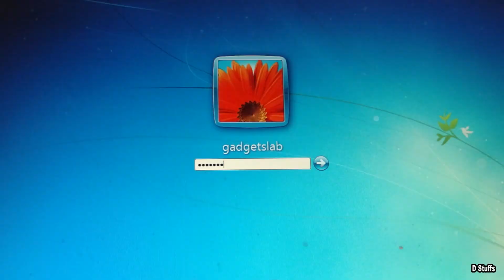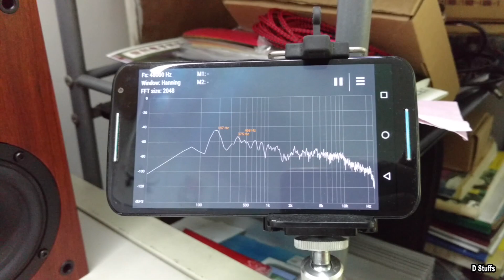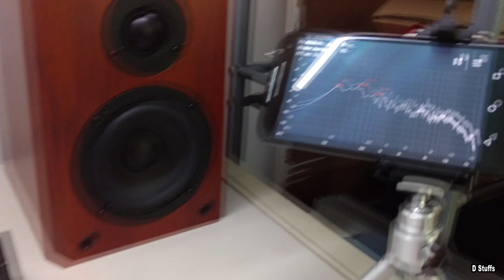DAA | Discovering FX AUDIO Tube P1 Compact Tube Power Amplifier | Best Mini Tube Amplifier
What I am doing during the weekend with the Compact Tube Amplifier from FX-Audio.    I used a DVD movie to play the song, thanks for this movie the "Greatest Showman".